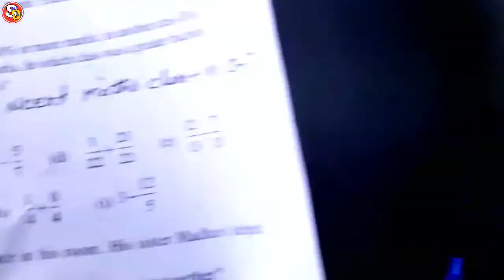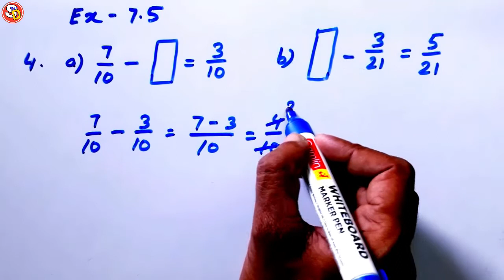Q 3 to 5 Ex 7.5 Ncert Maths Solution Class 6 Saraswati Shishu Vidya Mandir सरस्वती शिशु विद्या मंदिर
नमस्कार
बच्चों इस विडियो में Class 6 Ncert Maths Ex 7.5 Q 3 to 5 को Solve किया गया है। आप सभी इस विडियो को ध्यान पूर्वक देखकर समझें और उसे Revise भी करें। धन्यवाद।